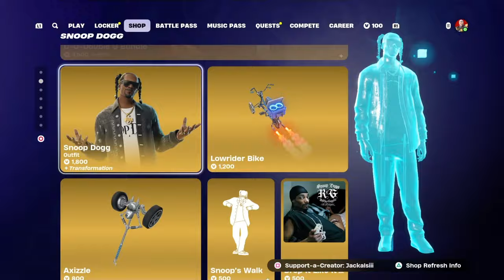Claiming Show Em Off Emote in Fortnite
SAC : Jackalsiii